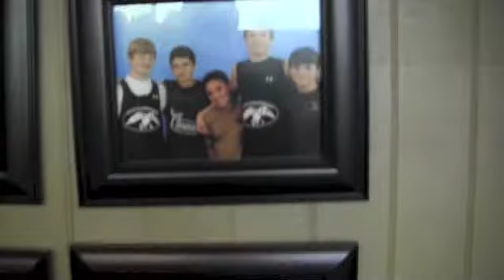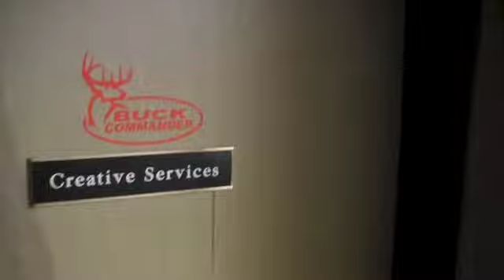Duck Commander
Tour of the Duck Commander offices in West Monroe, July 2012